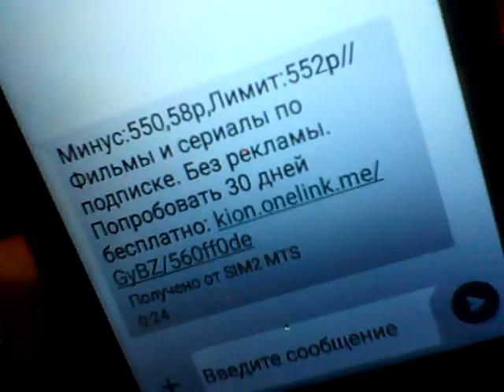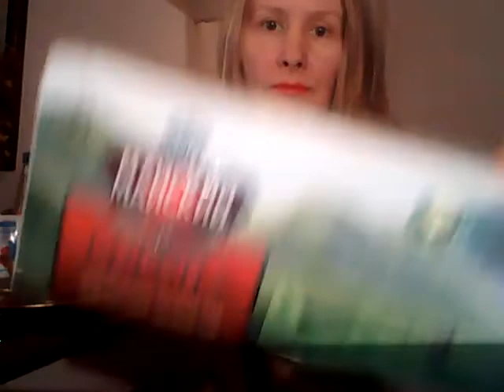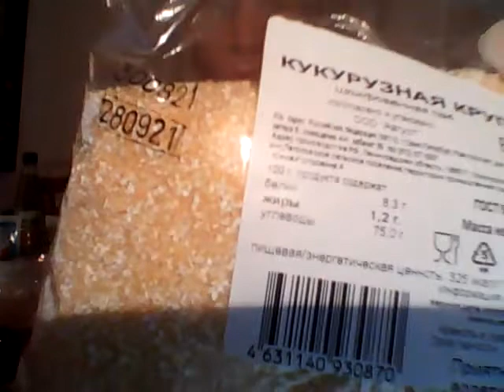На видео Я ( Татиана Салмановна Мактум Сайфуддин Tatiana Salmanovna Maktoum Saifuddin у себя дома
Mikhail Fridman
Mikhail Fridman
Нравится 127
Публичная личность
Чт 02:30
Вы отправили

Краба они НЕ ПОЖАЛЕЛИ / Салат за 1450 рублей и подача в ЛЕДОВОЙ миске / Обзор ресторана Savva
Чт 07:15
Вы отправили
Здравствуйте, Михаил Маратович ! Предвижу вопрос, зачем вы мне пишите, что вы хотите. Ниже я вышлю мое видео, на котором я вчера 19 января. Хочу рекламировать на моих каналах , см выше , Альфа Групп, в частности продукты и еду из магазинов Перекресток, Пятерочка, Карусель, еду продукты, банк... соединив приготовление еды, или уже готовую еду из магазинов с позитивным мышлением и смежными науками, РЕКЛАМА в Стиле Дольче Вита на моих лайф каналах. Что я хочу, заработать на моих видео огромные деньги, включить в них достойную рекламу. Хочу из ваших магазинов продукты, и даже возможно те, у которых уже практически заканчивается срок годности, в Швеции есть такой ресторан самообслуживания , привозят туда продукты каждый день, они даже не знают что им приведут и уже из этих продуктов готовят еду в данном ресторане, не просроченные продукты, а на грани , они их сразу готовят и продают по хорошей цене и ресторан имеет большой успех. И мне нужны продукты из ваших магазинов на грани срока годности в любых объемах, ну разумных, с доставкой в мою квартиру, там где я и живу и заснимаю мои видео в данное время (Санкт-Петербург Комендантский пр дом 32 корп 1 лит А кв 92), бесплатно продукты и бесплатно доставка. И пожелания от Вас, что конкретно вы хотите, чтобы я прорекламировала, могу сделать и на свое усмотрение, делать просто развлекательный контент, возможно вас больше заинтересует возможно мой проект Сказки для взрослых, также отправлю сюда на вашу страницу мое видео, на видео я. Благодарю за то, что Вы прочитали мое сообщение и желаю Вам Всего Наилучшего ! С Огромным Уважением Татиана Салмановна Мактум Сайфуддин
Вы отправили

12:56
Mikhail Fridman
Mikhail Fridman
Are you registered with us?
18:31
Вы отправили
Михаил, неужели это вы, ваша страница фэйсбука. Я жила в США с 2004 по 2008 г у меня была постоянная грин карта сша, водительские права, но несколько лет назад эта карта закончилась, как и мои водительские права, есть еще у меня сошиал секюрити номер, думала получу американский паспорт, но увы. Поэтому получается, что нет, у меня российское гражданство, живу я в Санкт-Петербурге, заснимала мой лайф джорнал несколько лет, огромное количество видео, сейчас заснимаю мою Творческую студию позитивного мышления, меня на видео можно посмотреть как на этой моей странице, так и на двух моих каналах ютуба. С уважением, Татиана Салмановна Мактум Сайфуддин